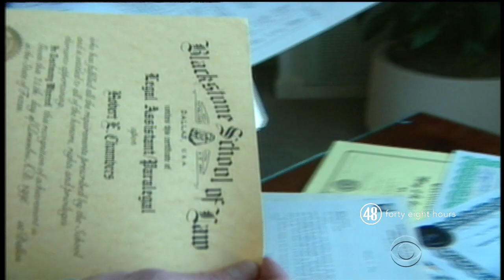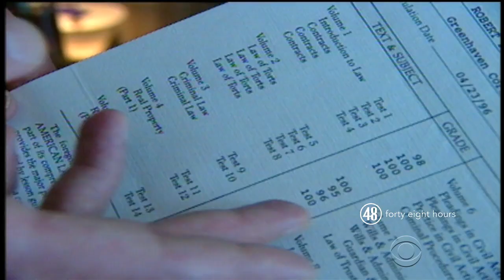"48 Hours" gives an update on "The Preppy Killer"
It was three decades ago when Robert Chambers had his photo on the front page of most New York City newspapers. His connection to the death of Jennifer Levin would eventually push him into the national spotlight in 1986. Chambers would come to be known as "The Preppy Killer" for his role in Levin's death. His conviction landed him in prison, and when he got out in 2003 he spoke to only "48 Hours." Troy Roberts and Richard Schlesinger have an update on this infamous case.